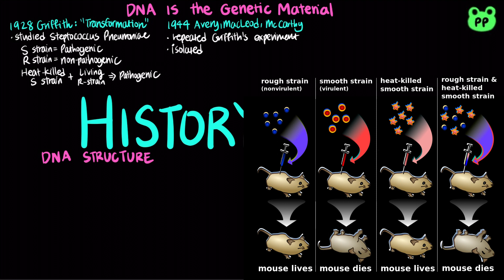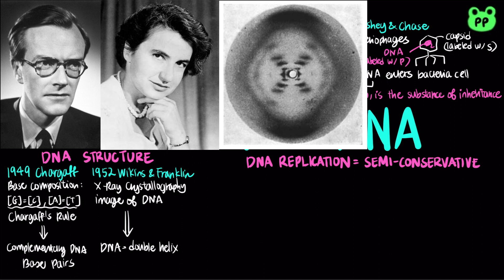History of DNA | Molecular Biology 00 | Biology & Biochem | PP Notes | Campbell 8E Ch. 16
A summary review about the history of DNA.

0:00 Introduction
0:13 Griffith's Experiment
0:44 Avery-MacLeod-McCarthy Experiment
0:57 Hershey-Chase Experiment
1:27 Chargaff's Rule
1:45 Wilkins & Franklin
1:58 Watson & Crick
2:30 Meselson-Stahl Experiment